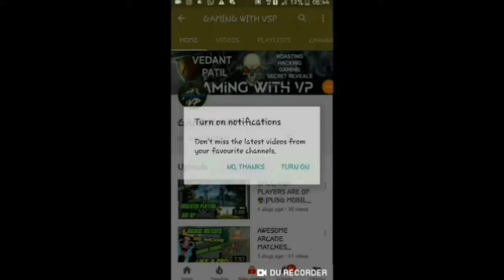PUBG MOBILE MONTAGE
So Hey Guys This Is Vedant Patil And You Are Watching Gaming With VSP. TODAYS Video is about Pubg Mobile

If You Want To Visit Our Other Channels;You Can

Thank-you For Watching My Videos.